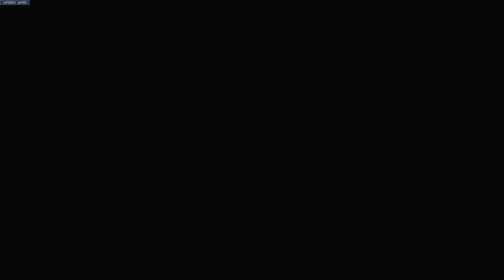Phara con phara